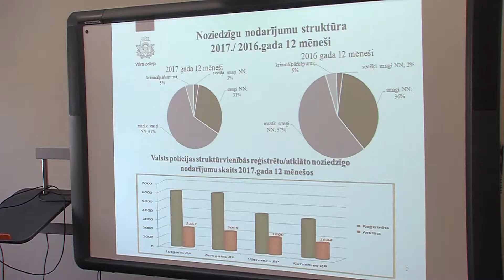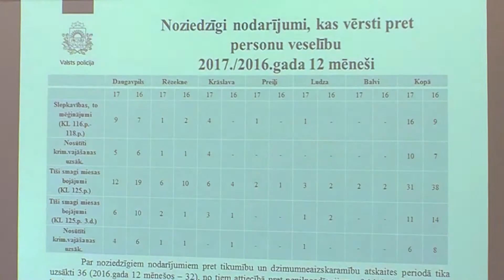VP Latgales reģiona pārvalde atskaitījās par 2017. gada rezultātiem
14.februārī Valsts policijas Latgales reģiona pārvaldē notika gada atskaite, kuras laikā policijas vadība rezumēja 2017. gada darba rezultātus. Latgales reģiona noziedzības tendences būtiski neatšķiras no pārējās Latvijas, tomēr ģeogrāfiskā atrašanās pierobežā aktualizē daudzas problēmas.